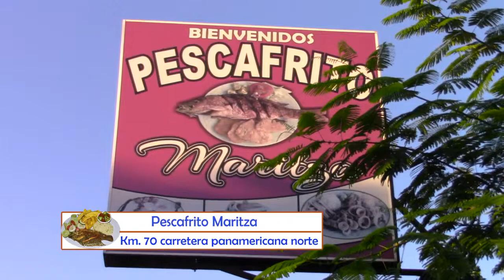De vender frutas en la carretera a dueña de Dos Restaurantes... Pescafrito Maritza